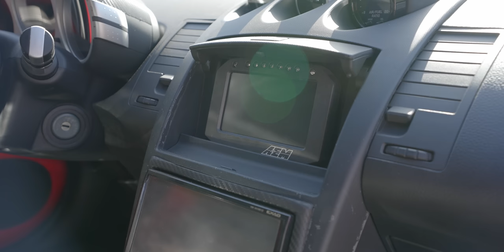SPENDE 110K 💶 e SWAPPA il 350z con un 2JZ da 1200 CV 👿 LA PIÙ VELOCE IN ITALIA?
1204CV + 98KG di coppia e 110 mila euro investiti nel rogetto. SONO SOLO NUMERI?
Bentornato, oggi vi presento Vincenzo e il suo Nissan 350Z SWAPPATO 2jz unico in Italia.
Vi raccontiamo la sua storia e vi portiamo a bordo di questo bolide che fa paura.
Come accelera? Come si guida una macchina cosi potente?
IN QUESTO VIDEO...TUTTE LE MIE RIFLESSIONI PRO E CONTRO!